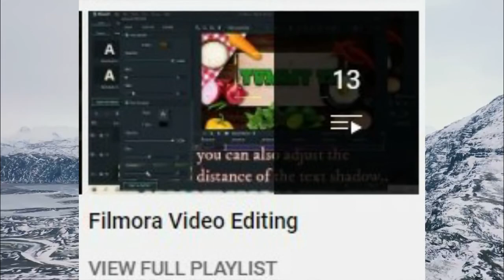Halseyle Hill, Breathtaking View Nature Can Offer!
Halseyle Hill is located at Sugbongcogon,  Misamis Oriental, Philippines